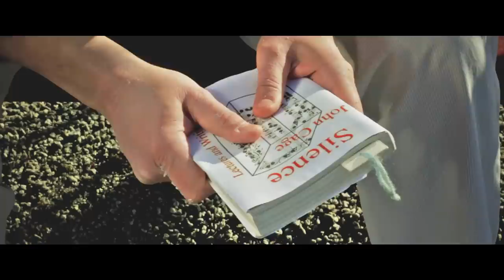SONORITY (Short Film) 2013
SUBTITLES AVAILABLE  in youtube: (ENGLISH - SPANISH & ITALIAN)

SHORT FILM - 2013 - VENEZUELA - NORWAY

Special Thanks to:
Samuel Duerto
Nieve El Souki
Philip Durnford
Giuseppe Di Pinto
Phillip Henry Thomas
Marius Iversen
Adam Juhani Sultan

FILMKRAFT

Story, Music and Direction: Leonardo Duerto